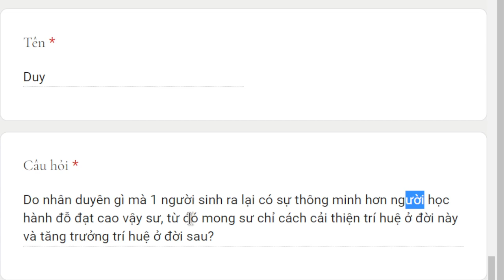1724. Làm sao thông minh hơn người và đỗ đạt cao?